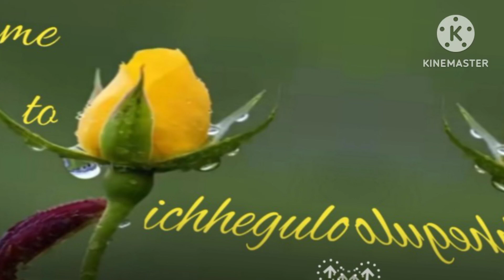দেবদাস \\ শরৎচন্দ্র চট্টোপাধ্যায় \\ পর্ব - ১৬ \\ বাংলা গল্প পাঠ